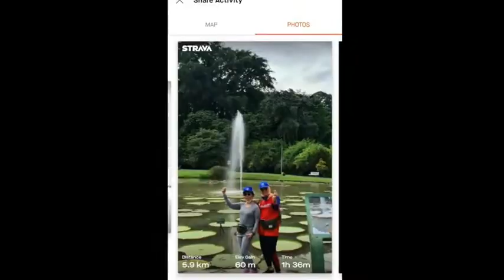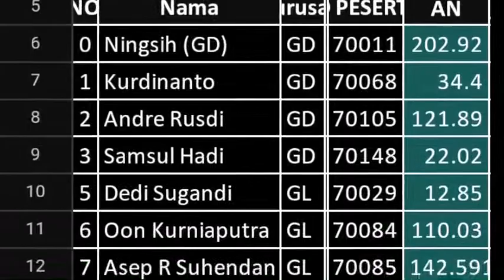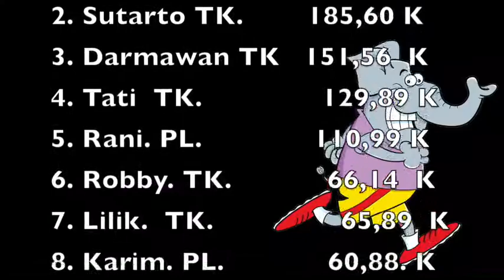December 28, 2020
Video from NINGSIH SADIKIN